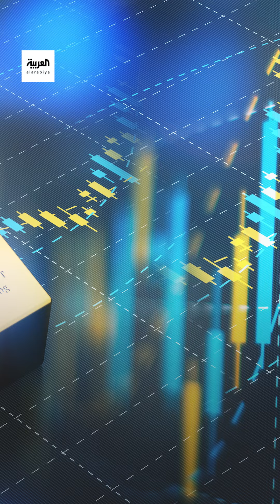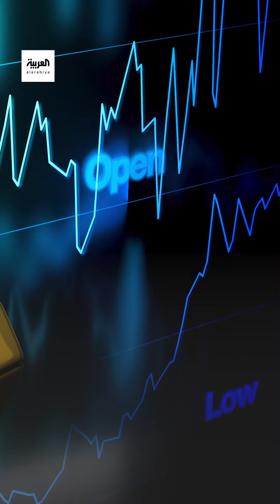هل يعد الذهب ملاذا آمنا؟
الذهب غير قابل للتلف، لذلك يعتبره البعض ملاذا آمنا للثروة عند اندلاع الحروب، أو حدوث الأزمات الاقتصادية.. فهل الذهب ملاذ آمن بالفعل؟